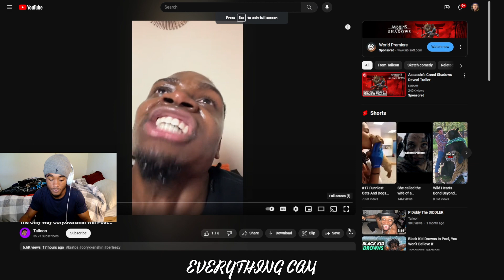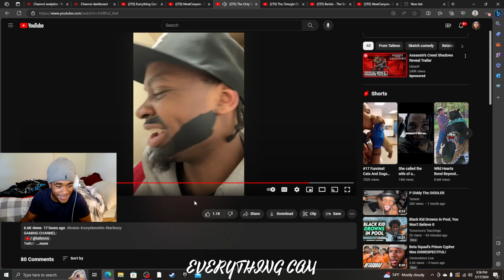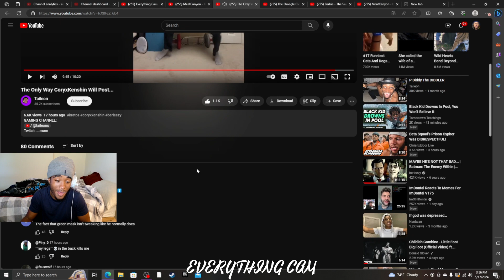The Only Way CoryxKenshin Will Post... (REACTION)